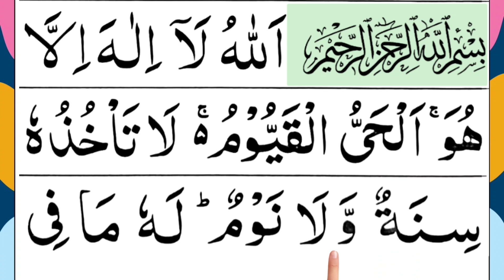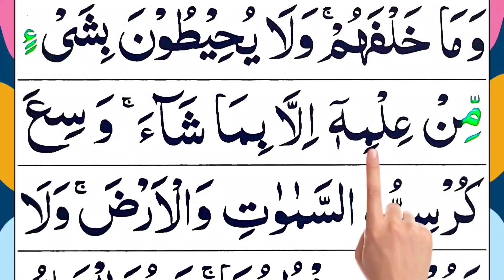namaz me ayatul kursi padhte hai | Ayatul kursi ke fayde | ayat kursi | surah baqarah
In this Video insha Allah We Will Recite namaz me ayatul kursi padhte hai | Ayatul kursi ke fayde | ayatul kursi | ayat kursi | surah baqarah

Covered Topics

namaz dua
 Namaz ke baad ayatul kursi padhne ki fazilat
ayatul kursi
ayatul kursi ki tilawat
 ayat kursi
kursi surah
airtel kursi surah
Quran tilawat ayatul kursi
ayatul kursi
ayatul kursi ayatul kursi
ayatul kursi ki dua
atal kursi
aythu kursi
atal kursi surah
airtel kursi
ayat al kursi
aytal kursi
allahu la ilaha illa huwal hayyul qayyum
surah baqarah
21 times surah